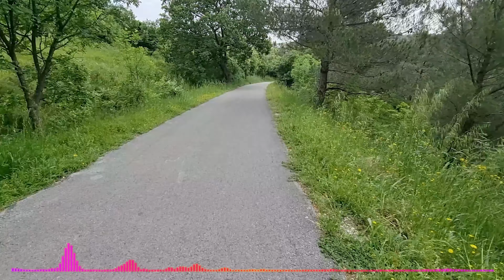TIA - Notion (Prod. by Fanbase of the Future)(Remix)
Song: Notion (orig. by Tash Sultana)
Singer: @TIAGames57
Made by: @fanbaseofthefuture

Приятного прослушивания :3

LYRICS

I hear the birds
When they're singing
I hear the sirens when they're ringing
But I can't take my mind off of you
A thousand words, pouring out
The distance of over there
Is moving on and out
You said it, you said it'd be alright

How 'bout these notions
Hmm, they're deep as ocean
Calling out my name
Screaming out in vain
Singing hallelujah

Tell your mother, she don't understand
Tell your mother, she's not listening
Why don't you tear my heart
The chain is made of string
I roll the dice
You seal the deal
That don't matter
'Cause this pain will heal

Singing hallelujah

These notions
Singing hallelujah

Singing hallelujah to you
I'm in the deep end, ocean